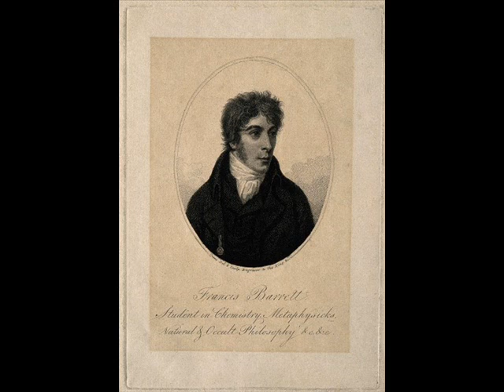THE MAGUS BOOK I Francis Barrett CHAP XXI OF THE NUMBER SIX, A